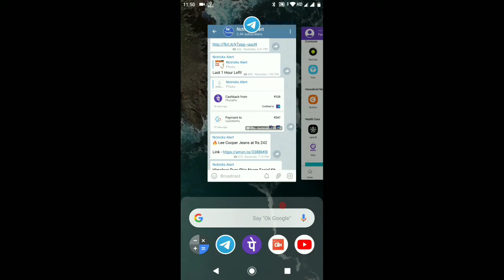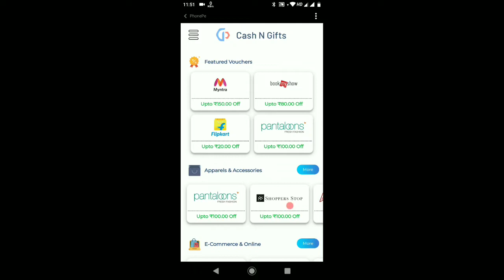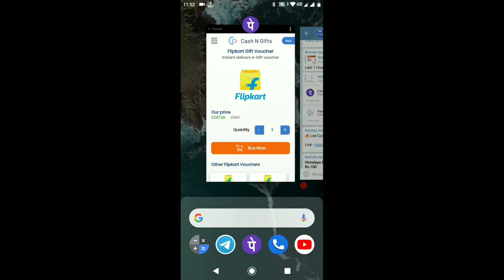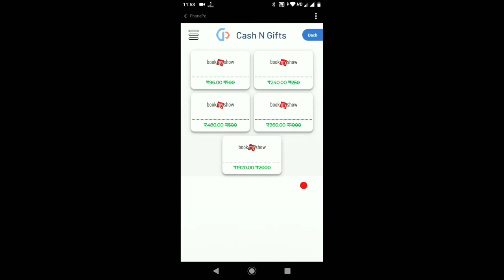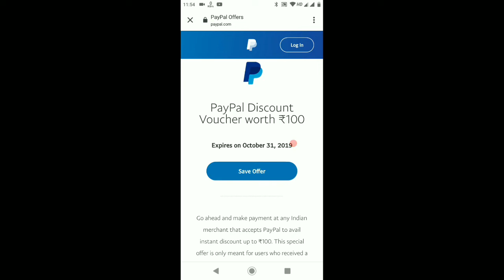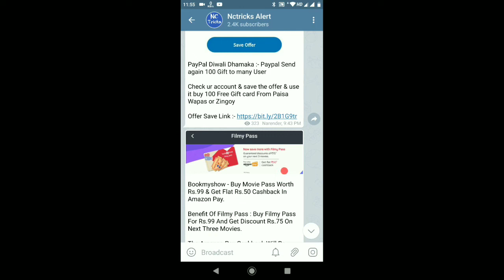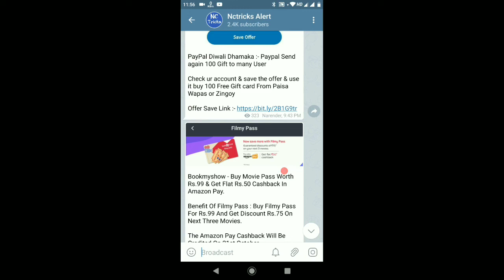PayPal Diwali Gift, Phonepe Switch offer 60% Discount upto ₹125 on gift cards, BookMyShow Pass offer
PayPal Diwali Dhamaka :- Paypal Send again 100 Gift to many User

Check ur account & save the offer & use it buy 100 Free Gift card From Paisa Wapas or Zingoy

Bookmyshow - Buy Movie Pass Worth Rs.99 & Get Flat Rs.50 Cashback In Amazon Pay.

Benefit Of Filmy Pass : Buy Filmy Pass For Rs.99 And Get Discount Rs.75 On Next Three Movies.

The Amazon Pay Cashback Will Be Credited On 21st October.

Note - Filmy Pass Is Valid For 50 Days From The Day Of Purchase.

phonepe offer -

🎁PhonePe Loot  :- Buy Flipkart or any others vouchers  via cashNgift and get 60% upto 125 cashbacks

⚡Steps -
1. open phone pe app
2. Visit to phone pe switch section !
3. Scroll down and chek deals category !
3. Click on CashNgift and join nctricks and purchase  vouchers what you want.

🙇There is a temporary login issue temporary in CashNgift so keep trying

Video Topic Cover:
Phonepe gift card offer,
phonepe new offer,
phonepe today offer,
phonepe gift voucher discount,
PayPal Diwali offer,
PayPal Diwali gift,
phonepe best offer,
PayPal ₹100 free voucher,
BookMyShow offer,
BookMyShow Pass,
BookMyShow filmy pass offer,
what is BookMyShow Pass,
BookMyShow discount voucher